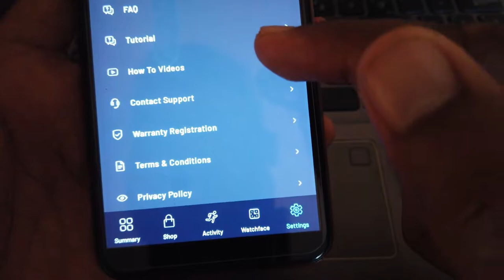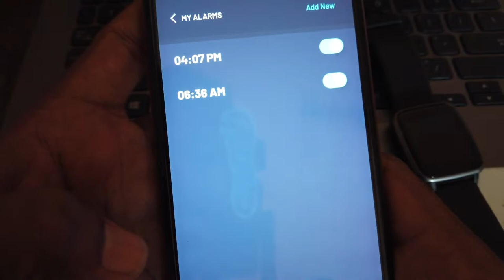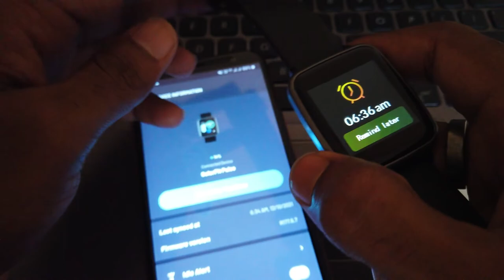How Set Alarm in Noise Colorfit Plus || Alarm Setting In Noise Smart Watch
In this video - How Set Alarm in Noise Colorfit Plus || Alarm Setting In Noise Smart Watch || Alarm Setting

How Set Alarm in Noise Colorfit Plus
How Set Alarm in Noise
noise colorfit alarm set
smartwatch me alarm kaise set kare
Alarm Setting In Noise Smart
noise smart watch ka alarm setting
noise watch alarm set
alarm set in colorfit plus
noise fit alarm set
how set alarm